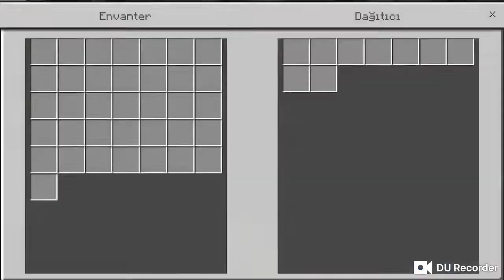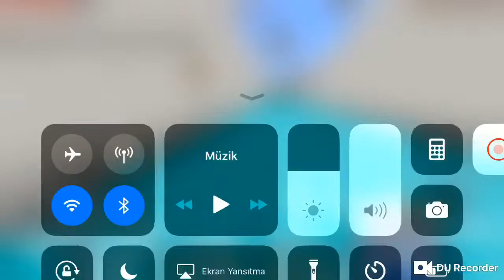MinecraftPE Hayran Haritasi #2 MahmutHD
Selam Millet Ben Y121YT (YUSUF) !!

Bugen sizlerle Bana yapilmis Hayran Haritasi oynicaz

Hayran Haritasini yapan MahmutHD

▶Videoyu İzlemeden Önce Bildirimleri Açıp Like Atmayı Unutma !

▶Evet her şeyin bir sonu olduğu gibi bu açıklama kısmınında bir sonu var . Evet umarım videoyu beğenmişsinizdir şimdilik hoşçakalın bay bay